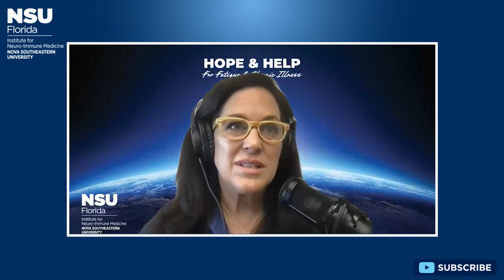Environmental Medicine: How External Factors Play Into Chronic Illness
In this episode, Haylie is joined by Dr. Irma Rey, Assistant Professor at the College of Osteopathic Medicine at Nova Southeastern University and Director of Medical Education at the Institute for Neuro-Immune Medicine.

With a deep expertise in internal medicine, viral medicine, and a focus on immune deficiencies such as myalgic encephalomyelitis (ME/CFS), Dr. Rey brings a wealth of knowledge on mold, environmental toxins, genetic medicine, and the microbiome.

Together, they delve into the complex world of chronic diseases, discussing the role of the Institute in environmental medicine, the impact of external factors on health, and the latest in medical education and patient care.

Key Points:
00:00 Introduction
06:41 The role of environmental toxins.
13:14 Exploration of causative agents in environmental medicine.
18:30 The widespread impact of environmental toxins found in tap water.
22:42 How individuals can learn more about environmental medicine.
27:50 Preference for filtered water over bottled water
31:27 The future of medicine is personalized medicine.
34:16 Tips for patients preparing for a medical visit.
36:20 The importance of total body toxic load in environmental medicine.
41:40 Holiday tips for avoiding environmental toxins.

Dr. Irma Rey, a revered figure in the medical community, serves as an Assistant Professor of Medicine at the Kiran C. Patel College of Osteopathic Medicine. Her expertise extends to the realm of Clinical Immunology at the Institute for Neuro-Immune Medicine at Nova Southeastern University.

Distinguished by her Board Certification in both Internal Medicine and Environmental Medicine, Dr. Rey is renowned for her work with patients grappling with immune deficiencies, notably chronic fatigue syndrome. Her academic journey began with a degree from the University of Miami
School of Medicine in 1981, followed by a comprehensive residency in Internal Medicine at the University of Miami Hospitals and Clinics.

Thank you for tuning in to the Hope and Help For Fatigue and Chronic Illness Podcast.

Enjoy our show? Please leave us a 5-star review on the following platforms so we can bring hope and help to others.

Your support goes a long way toward the advancement of clinical research.